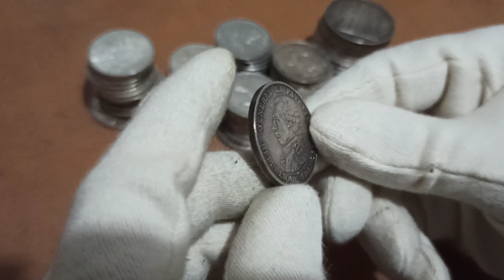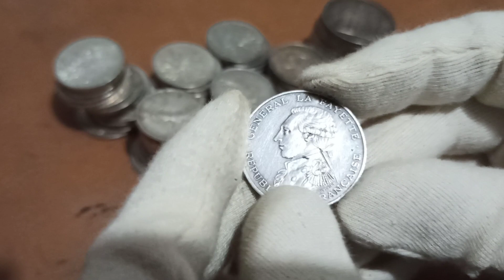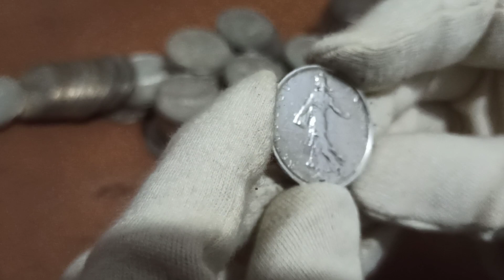Comment nettoyer une pièce de monnaie facilement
Comment nettoyer une pièce de monnaie facilement ? Vous êtes très nombreux à poser cette question. La vidéo donne un moyen simple de nettoyer une pièce de monnaie sale : il suffit d'utiliser une gomme tendre (j'insiste sur ce point : il faut absolument que la gomme soit tendre, sinon vous risquer de rayer la pièce et de l'endommager irrémédiablement). Vous gommez la pièce qui retrouve alors tout son brillant. Cette méthode est très adaptée pour les pièces d'argent noircies dans la circulation courante.
Par contre, surtout ne vous lancez pas dans le gommage d'une pièce si elle est ancienne et rare, car vous allez faire disparaître sa patine et lui faire perdre une grande partie de sa valeur. Ne nettoyez que des pièces ordinaires, des pièces récentes et qui ne sont pas rares !

Lien pour acheter du matériel de collection :

Matériel numismatique varié (albums, classeurs, etc)

Réalisation Sacra Moneta
Tournage : Marie DS (Merci !)